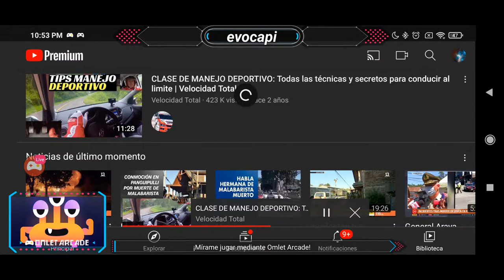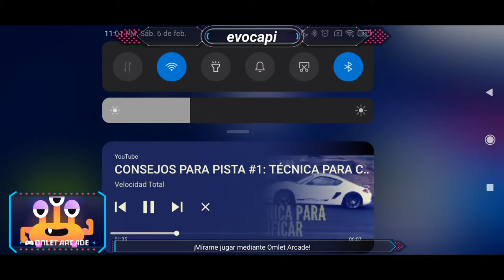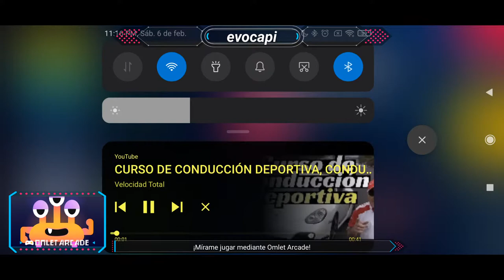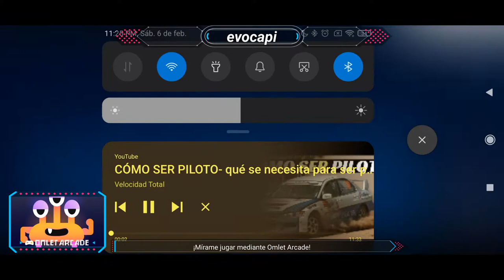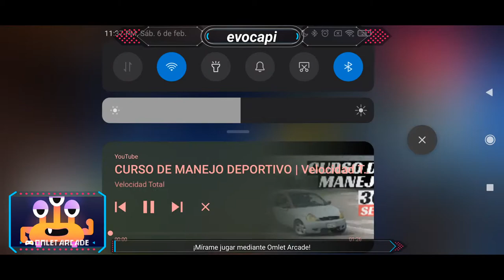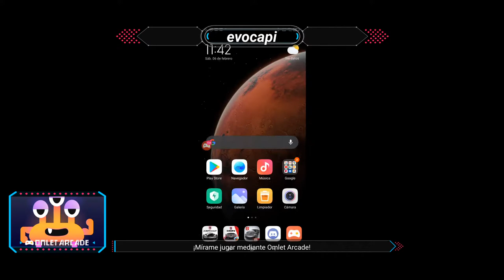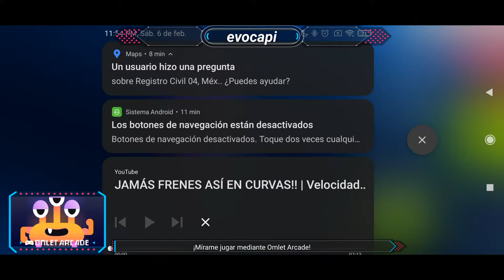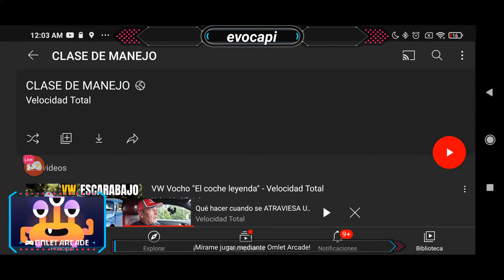Asphalt 9 Legends + consejos de youtuber corredor de pista y rally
¡Mírame hacer streaming de Asphalt 9 en Omlet Arcade!